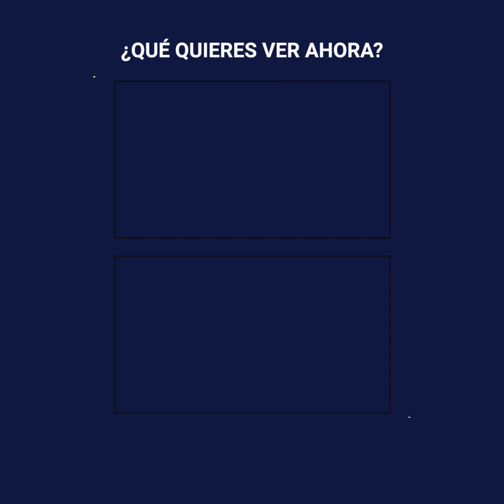Quedó parapléjica por una araña y solo un milagro podía salvarla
Carmen Vargas se quedó sin poder hablar, moverse y valerse por sí misma tras ser picada por una araña viuda negra, el arácnido le provocó terribles secuelas y su vida dependía solo de un milagro.